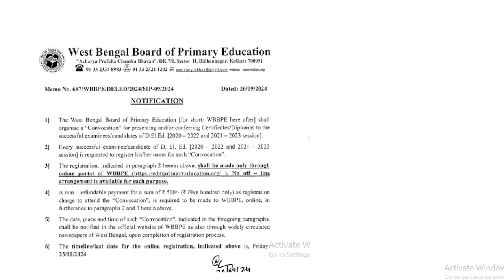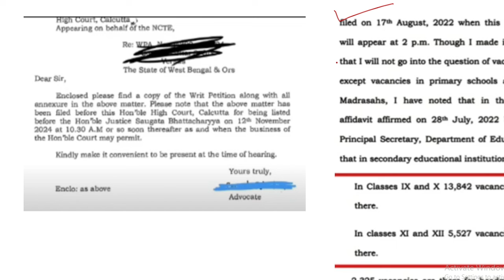SSC SLST New Notification।। Primary Convocation Ceremony Registration।। SLST নতুন নিয়োগ কি সম্ভব?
SSC SLST New Notification।। Primary Convocation Ceremony Registration।। SLST নতুন নিয়োগ কি সম্ভব?easy

WB TET 2022, TET Question Paper Discussion, Official Answer Key, WB TET Cut Off,
WB Primary Tet 2022 Environment science | EVS Pedagogy Syllabus | P Tet EVS Pedagogy
upper primary final judgment
upper primary interview list latest news
upper primary court case update news
wbssc upper primary latest news today
upper primary interview date news
upper primary tet latest news
upper primary tet latest update news today